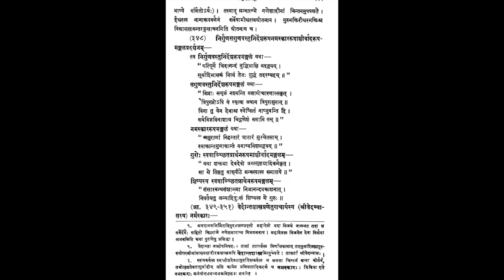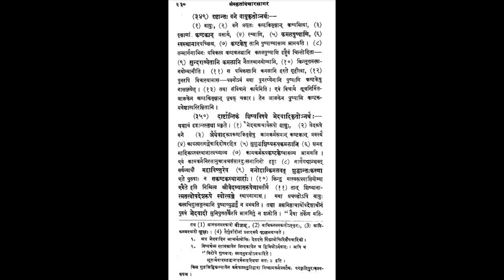Vicharasagara 138 20210220 (6.346-6.350)